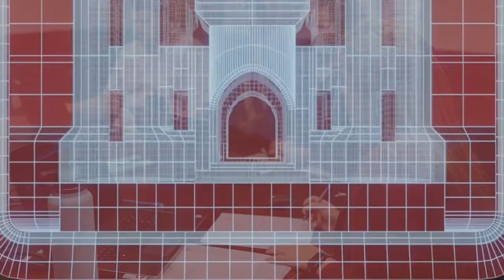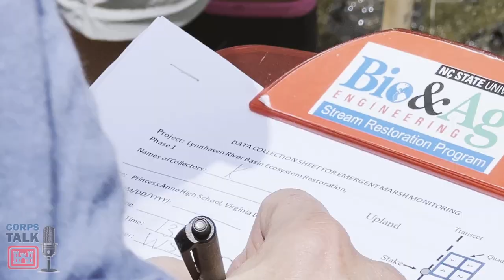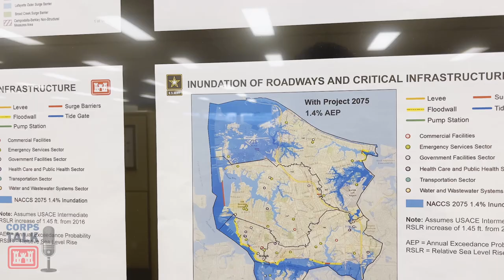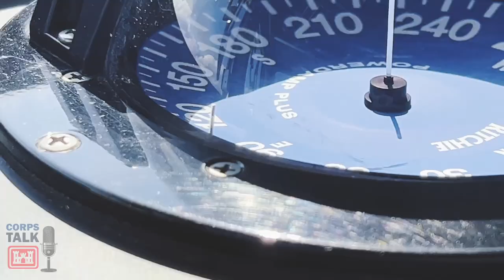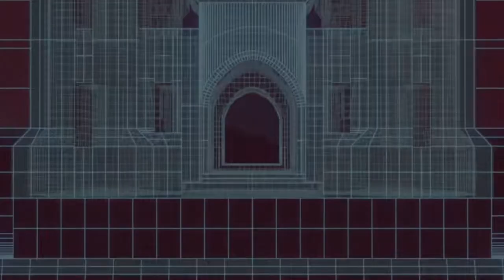CORPS TALK: Glancing Back to Move Forward (S04, E01)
In this episode of Corps Talk, Heather Lockwood and Drew Gebler, both project managers, take a retrospective look at their experiences from the past year. They discuss their team's achievements and the valuable insights gained in the areas of communication, commitment, and collaboration.

Tune in to discover their sources of motivation and learn about their plans for applying these lessons in their future endeavors, as they continue their mission to provide engineering solutions to some of the Nation's most toughest challenges.